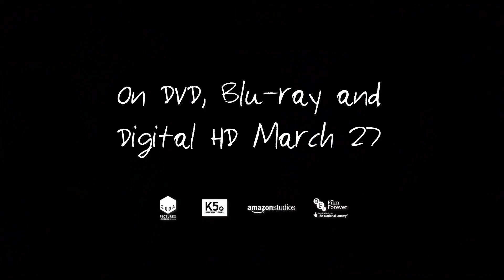PATERSON | 20" UK Trailer [HD] - on DVD, Blu-ray & Digital HD now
PATERSON is the latest feature from acclaimed indie filmmaker Jim Jarmusch and starring Adam Driver and Golshifteh Farahani.

Paterson (Driver) is a bus driver in the city of Paterson, New Jersey — they share the name.

Every day, Paterson adheres to a simple routine: he drives his daily route, observing the city as it drifts across his windshield and overhearing fragments of conversation swirling around him; he writes poetry into a notebook; he walks his dog; he stops in a bar and drinks exactly one beer; he goes home to his wife, Laura (Farahani).

By contrast, Laura’s world is ever changing. New dreams come to her almost daily, each a different and inspired project. Paterson loves Laura and she loves him. He supports her newfound ambitions; she champions his gift for poetry.

The film quietly observes the triumphs and defeats of daily life, along with the poetry evident in its smallest details.

CAST: Adam Driver, Golshifteh Farahani